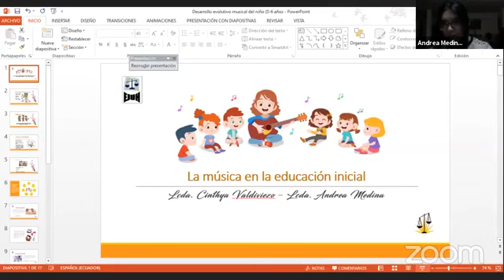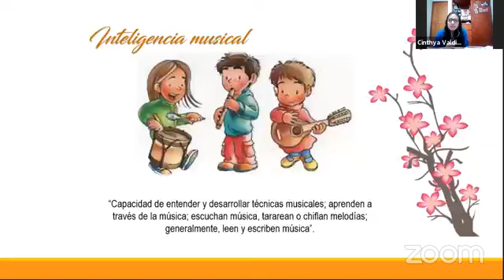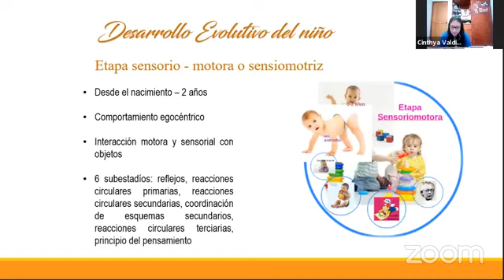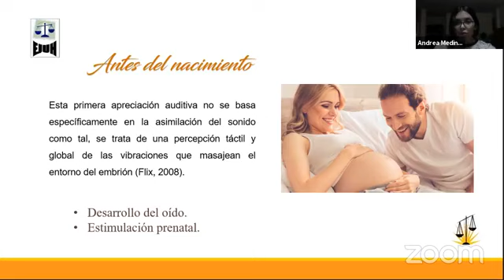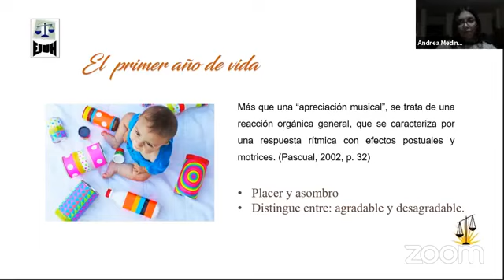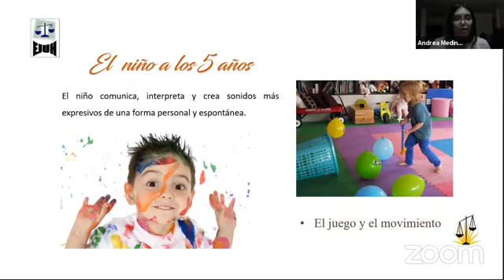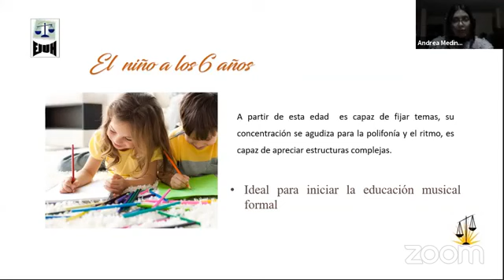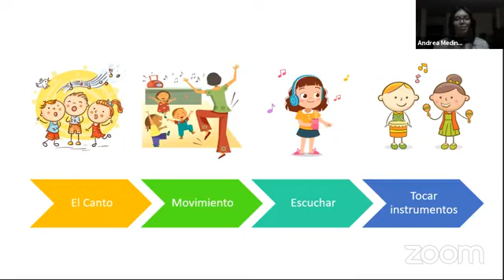CURSO DE ESTRATEGIAS TECNOLÓGICAS Y ARTÍSTICAS APLICADAS A LA EDUCACIÓN: PRIMERA JORNADA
CLASE DISERTADA POR LAS LICENCIADAS CYNTHIA VALDIVIEZO Y ANDREA MEDINA DE ECUADOR (27 DE AGOSTO DEL 2020)